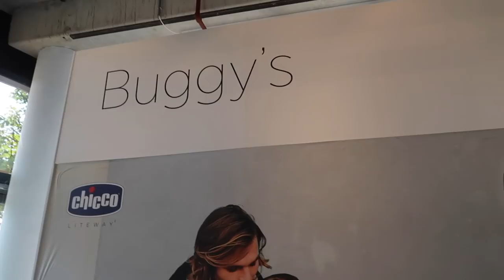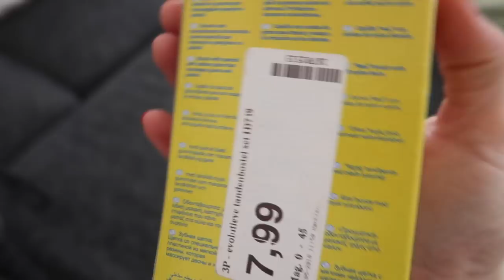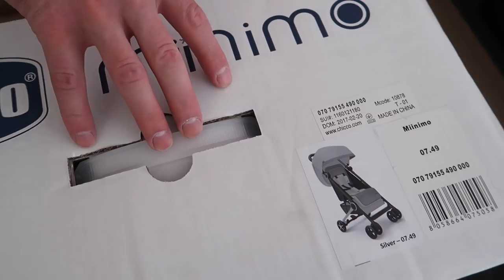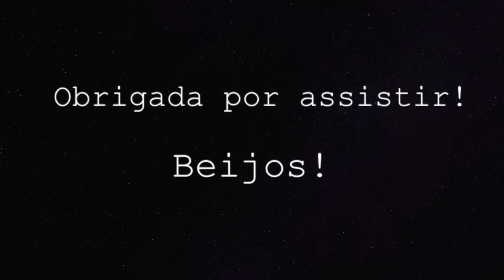COMPRAMOS UM CARRINHO DE BEBÊ PARA VIAGENS DE AVIÃO |VAMOS PRA FINLÂNDIA | Joyce Aurora 🙋🏻‍♀️